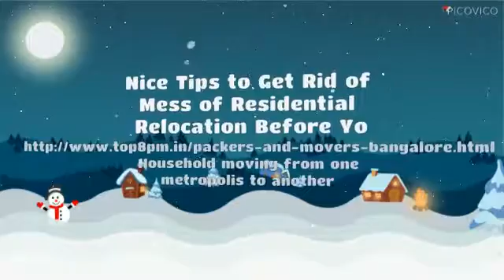Packers and Movers Bangalore